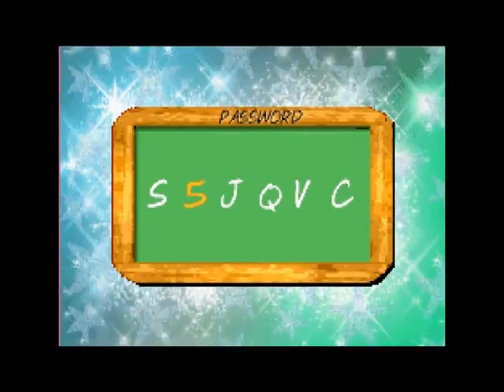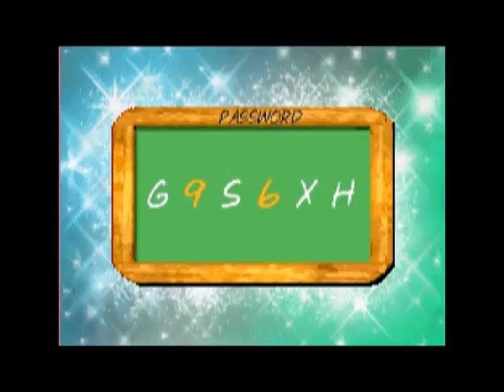Labby Plays Sabrina the Teenage Witch Potion Commotion Part 1